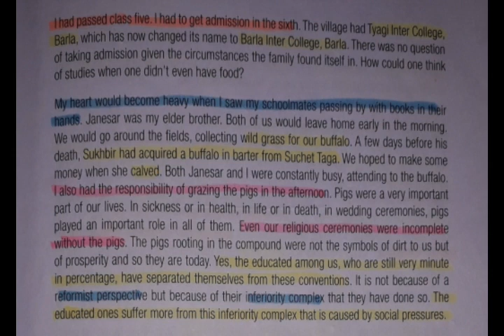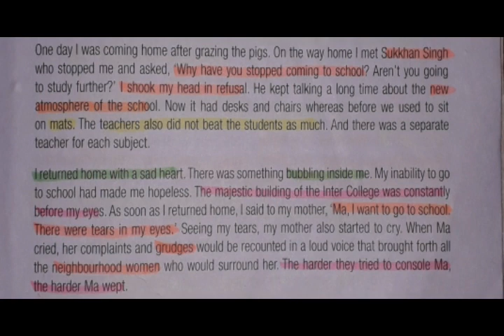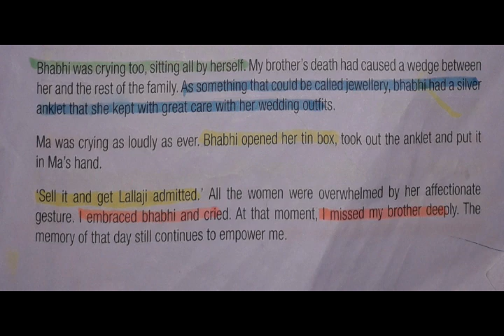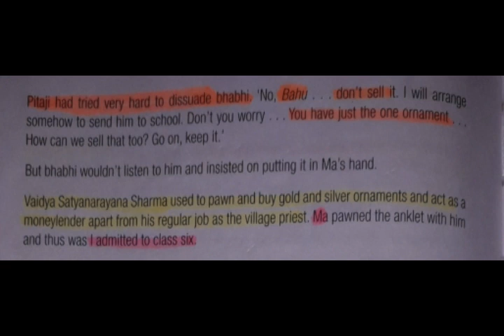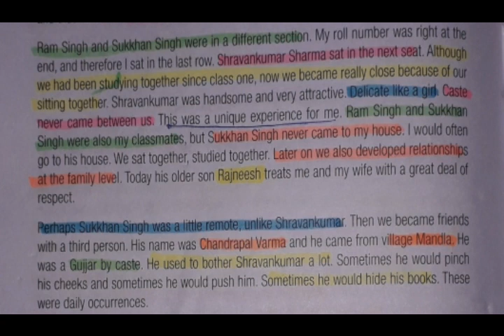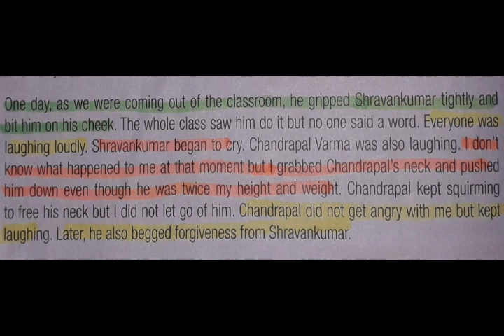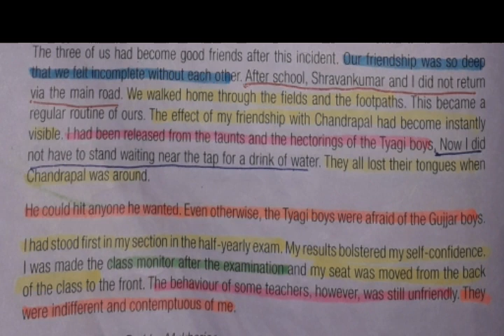JHOOTHAN-A Dalits Life/ BY OMPRAKASH VALMIKI//PART-5//2ND AND 4TH SEMESTER // KASHMIR UNIVERSITY